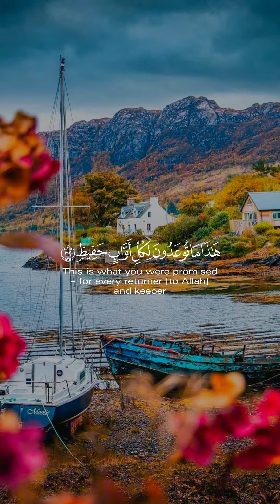Quran || Guidance for human || A straight path